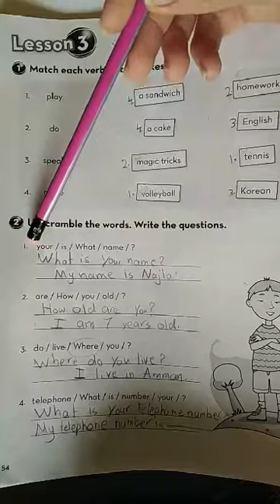الصف الثاني الدرس الأول الوحدة الثامنة الجزء الثاني